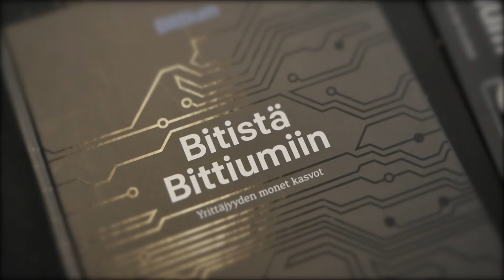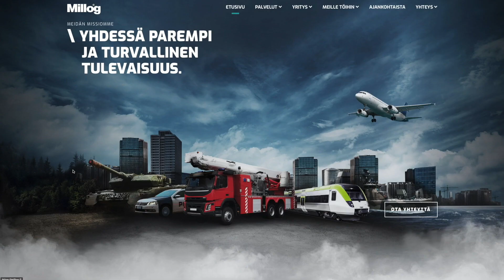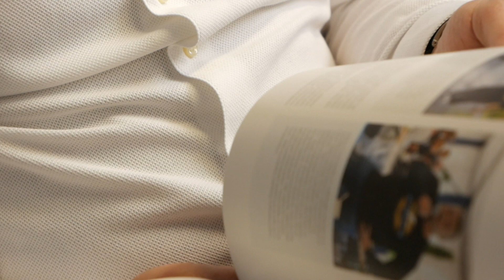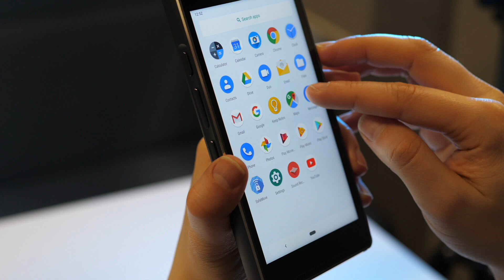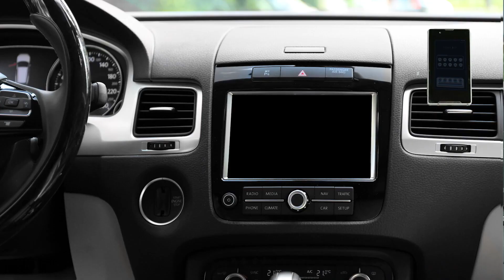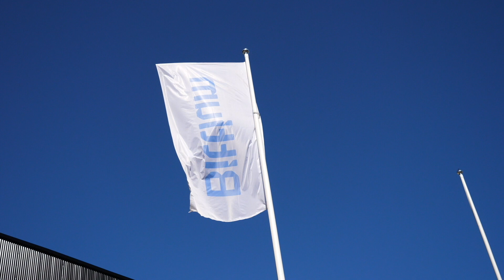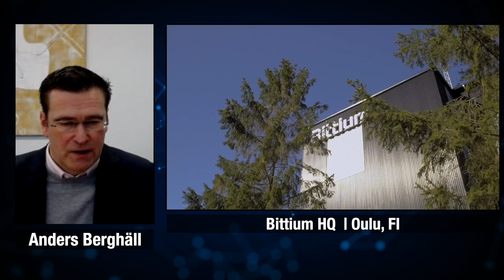The New Critical Communications Proposition You Simply Can Not Ignore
When public safety authorities are thinking about implementing new technologies that support public safety entities in their day to day work, one of the first things that happen is to make the industry clear what they are looking for. This happens through an RFI (request for Information). This RFI  is always picked up by industry players/manufacturers that are offering the latest tech solutions.  When this RFI is finalised, the RFQ (Request for Quotation) phase starts. This is the current situation in many European countries today.

In order to support public safety end users in Finland not only with voice communications but also with data communications, authorities are slowly moving away from narrowband technology to broadband technology. This transition doesn’t happen overnight. It is a long process of several years. This also gives the industry the possibility to come up with new and impressive innovations.

In this video I am focussing on the innovative offering that Bittium and Millog or Virve ja Tuotteet ja Palvelut are proposing to the public safety authorities. Both companies teamed up many years ago and are now positioning themselves in the ‘pole’ position to support Finnish public safety end users with the latest technology.

In my interview with Anders Berghäll (Sales Director at Bittium) and Manu Skyttä (Managing Director at Virve Tuotteet ja Palvelut, Vice President at Millog) I am trying to find out what exactly their unique proposition is to the Finnish public safety authorities and how this concept can also be implemented in other European countries.